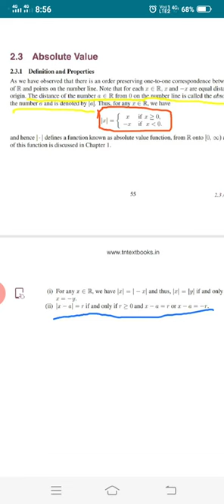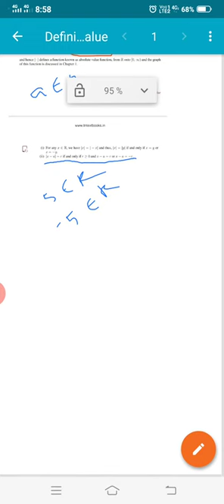Absolute value/11th maths /chapter -2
SHIVAM STUDY CENTRE